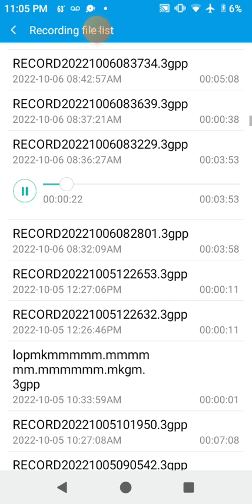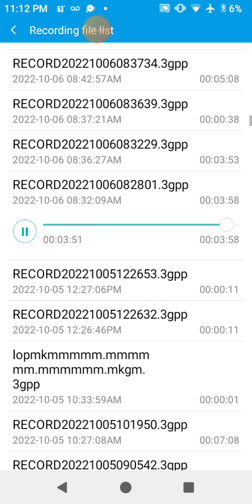Morning Warm-Ups Beep @ThePussycatDolls @illwilly @newpcd. 💥🗯💎⛓💄💋🧖🏾‍♀️🛀🏾🎀🛋👯‍♀️💃🏾✨ 10/6/22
"Beep" the BOP